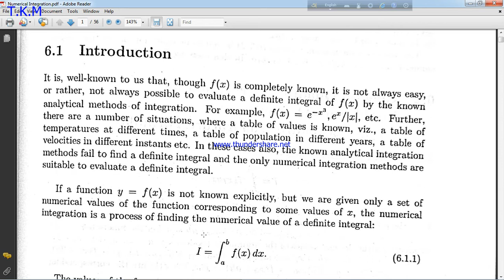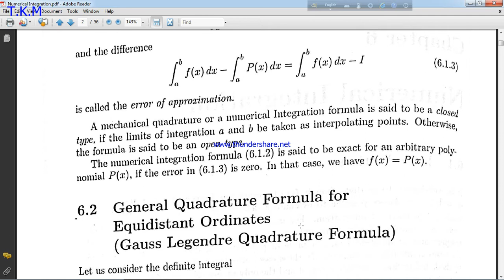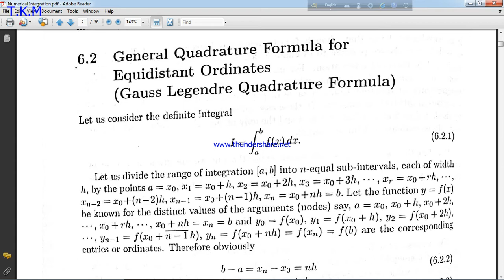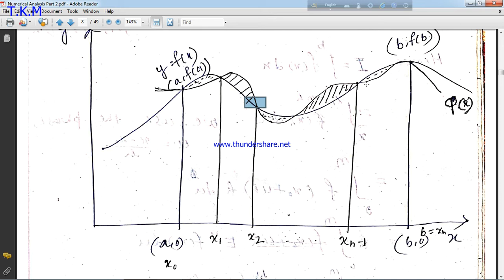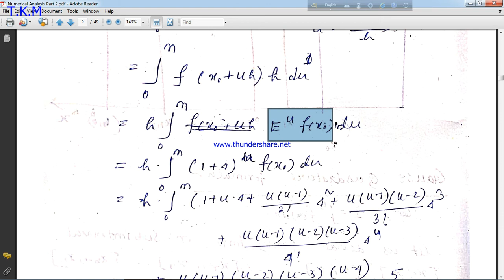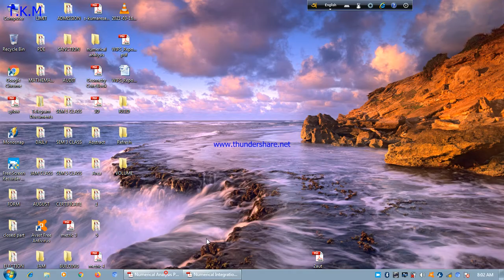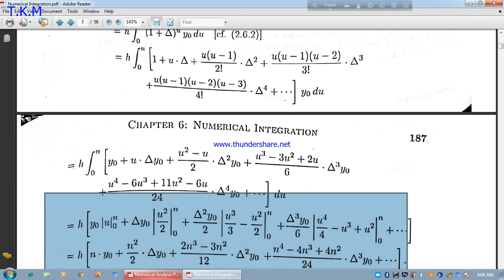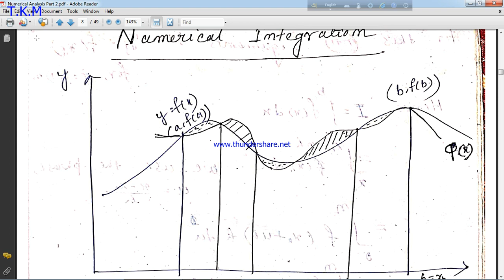Numerical Integration Part 1